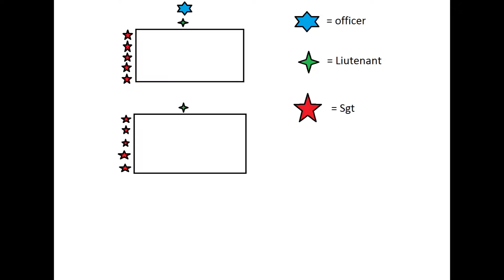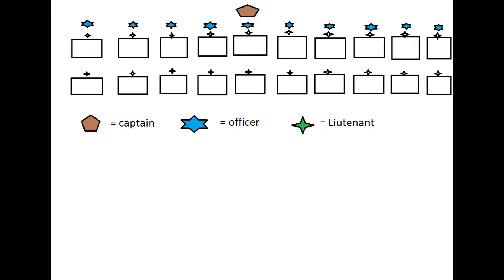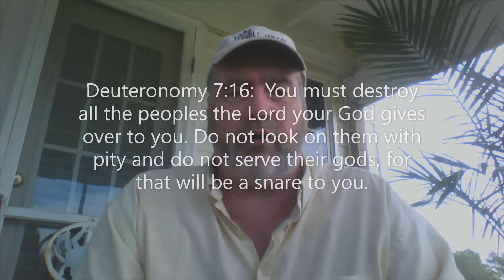Joel 2 Army; Exodus Army